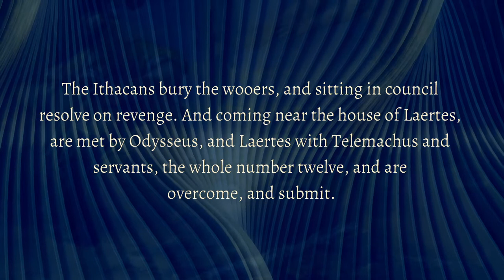The Odyssey of Homer - Book XXIV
The Odyssey is regarded as one of the most significant works of the Western canon. The first English translation of the Odyssey was in the 16th century. Adaptations and re-imaginings continue to be produced across a wide variety of mediums.

The Odyssey is one of two major ancient Greek epic poems attributed to Homer. It is one of the oldest extant works of literature still widely read by modern audiences.

As with the Iliad, the poem is divided into 24 books. It follows the Greek hero Odysseus, king of Ithaca, and his journey home after the Trojan War. After the war itself, which lasted ten years, his journey lasted for ten additional years, during which time he encountered many perils and all his crew mates were killed. In his absence, Odysseus was assumed dead, and his wife Penelope and son Telemachus had to contend with a group of unruly suitors who were competing for Penelope's hand in marriage.

The Odyssey was originally composed in Homeric Greek in around the 8th or 7th century BCE and, by the mid-6th century BCE, had become part of the Greek literary canon. In antiquity, Homer's authorship of the poem was not questioned, but contemporary scholarship predominantly assumes that the Iliad and the Odyssey were composed independently, and the stories themselves formed as part of a long oral tradition. Given widespread illiteracy, the poem was performed by an aoidos or rhapsode, and more likely to be heard than read.

Crucial themes in the poem include the ideas of nostos (νόστος; "return"), wandering, xenia (ξενία; "guest-friendship"), testing, and omens. Scholars still reflect on the narrative significance of certain groups in the poem, such as women and slaves, who have a more prominent role in the epic than in many other works of ancient literature. This focus is especially remarkable when considered beside the Iliad, which centers the exploits of soldiers and kings during the Trojan War.

BOOK XXIV

The Ithacans bury the wooers, and sitting in council resolve on revenge. And coming near the house of Laertes, are met by Odysseus, and Laertes with Telemachus and servants, the whole number twelve, and are overcome, and submit.

📖The Odyssey of Homer